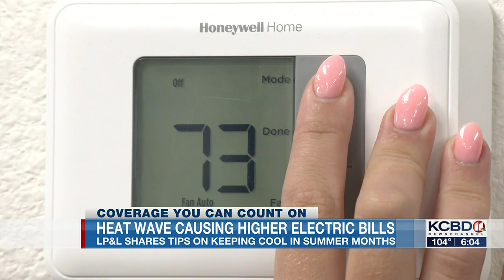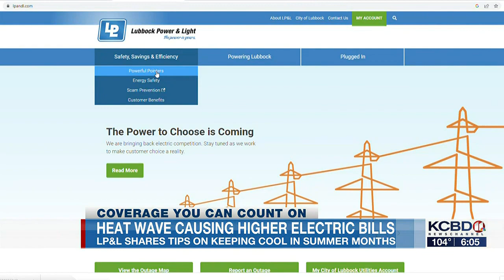Heat wave causing higher electric bills